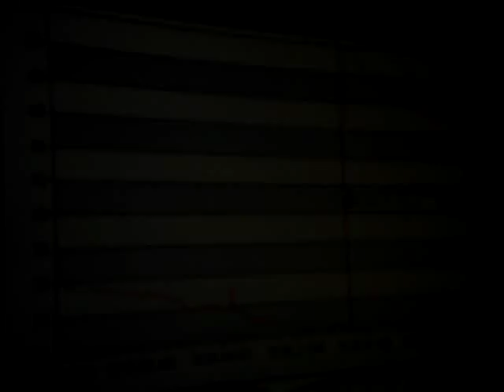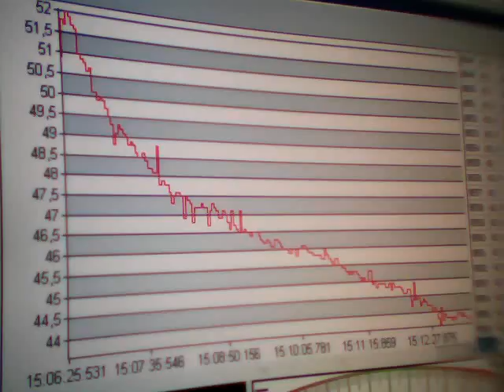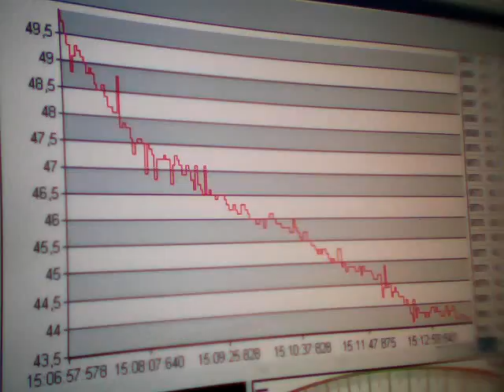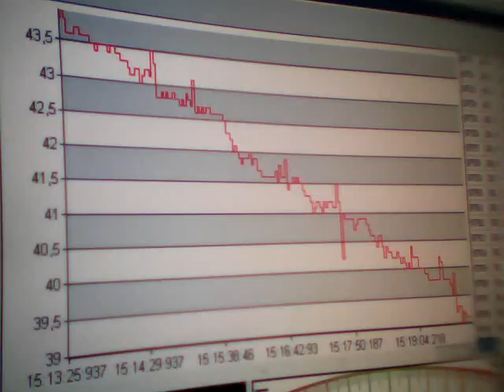Clip0787. Sima mV. Time. Greece. 15:06. 29-07-2011.WMV. Anastool